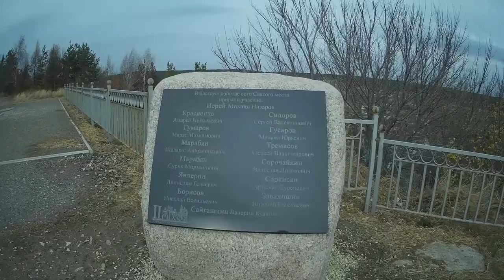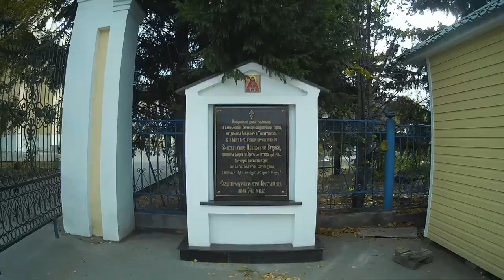Царев Курган-лучшее место в Самаре!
В посёлке Волжский находится Царёв курган. С вершины горы-останца открывается невероятно живописный вид на Сокольи горы и Жигулевские ворота, долину реки Сок и Волги, Самарскую Луку и поселок Волжский, который ранее носил более монументальное название – Большая Царевщина. У подножия кургана находится церковь, часовня и святой источник, в котором можно искупаться или просто набрать воды в дорогу. Эти невероятные по своей красоте места в свое время посещали многие известные люди, в том числе царственные особы, как следствие, Царев курган обзавелся множеством легенд и баек разной степени фантастичности.